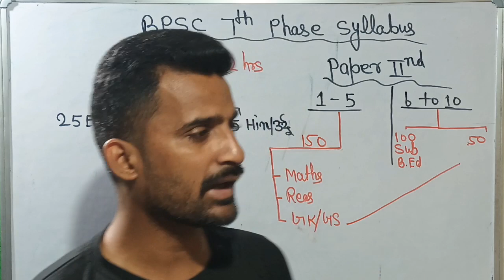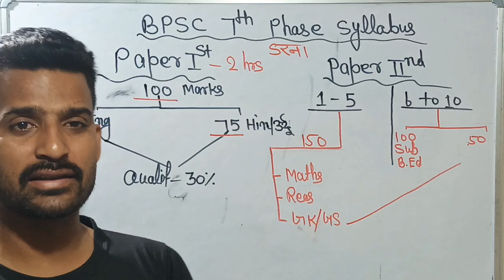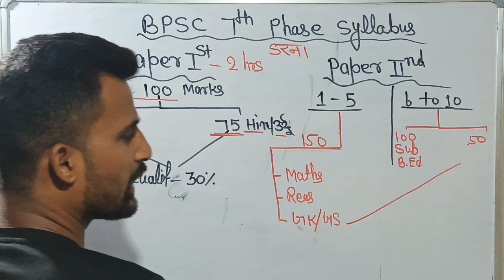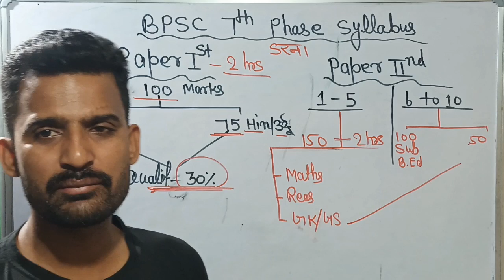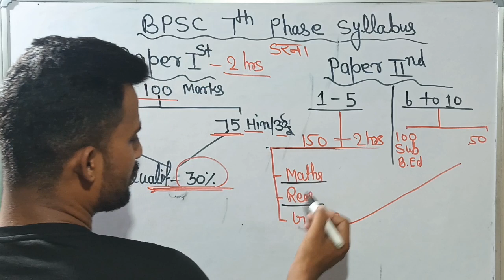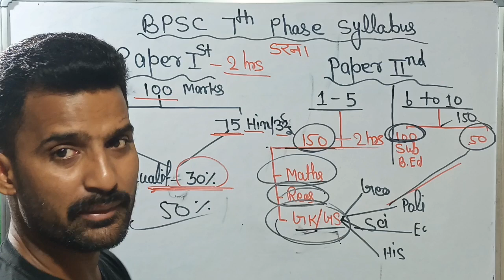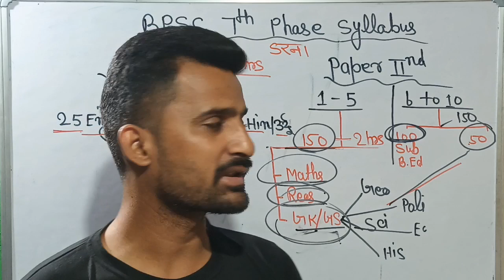BPSC 7TH PHASE SYLLABUS|| BPSC ने जारी किया syllabus// 7वा चरण बहाली का सिलेबस जारी हुआ//😢😢😢😢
BPSC 7TH PHASE SYLLABUS
7th phase syllabus
bihar 7th phase syllabus
7th phase teacher syllabus
7th phase exam syllabus
bihar 7th phase syllabus by sachin sir
bihar 7th phase syllabus by rahul sir